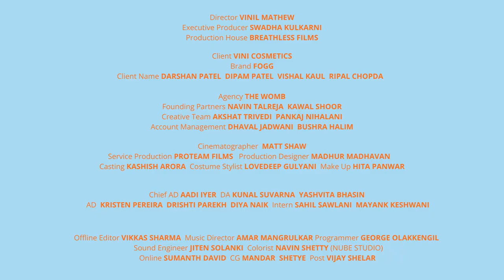Fogg New Ad Film by Breath Less Films | Directed By Vinil Mathew | Agency The Womb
Fogg - Cafe Film
Director : @polyvynil
Executive Producer : @swadhashetty
Production House : @breathlessfilms

Client Company: Vini Cosmetics
Brand: Fogg
Client Name: Darshan Patel, Dipam Patel, Vishal Kaul, Ripal Chopda

Agency: The Womb
Founding Partners : Navin Talreja & Kawal Shoor
Creative Team: Akshat Trivedi & Pankaj Nihalani
Account Management: Dhaval Jadwani, Bushra Halim

Cast : @kritikabharadwaj95 @salonisomoshi

Cinematographer : @mattshawdp
Service Production : @proteamfilms_india
Production Designer : @maddymad06
Costume Stylist : @doyoulovedeep
Casting : @kasharora

Chief AD : @aadiseshaiyer
DA : @whykunal @canyouhumitlikethat
AD : @kris_10pereira @drishtiparekh_ @diya_naik
Intern : @sahilsawlani @mayank_keshwani

Offline Editor : @vksthinks
Sound Engineer : @jitenksolanki
Music Director : @amarmangrulkar
Programmer : George Olakkengil
Grading : @navinshetty @nubestudio.in
Online Editor : @sumanthdavid22
CG : Mandar Shetye
Post : @filmpostproduction25